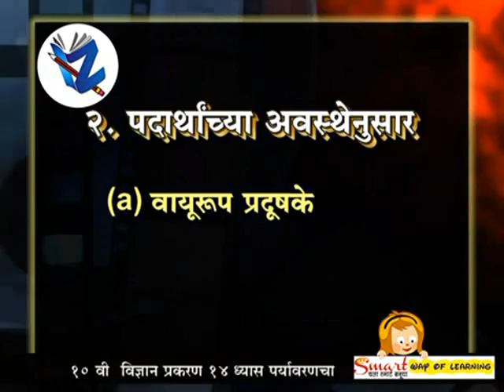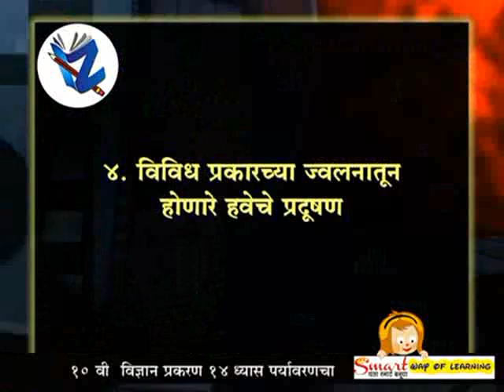Tenth Standard Science And Technology ( १० वी विज्ञान आणि तंत्रज्ञान ) - OLD